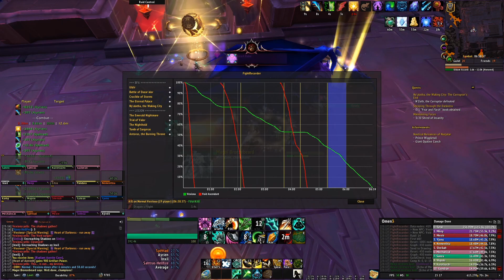Lords of Ironhearts vs Vexiona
Lords of Ironhearts vs Vexiona - Jan 26, 2020 21:17
Pulls: 1

Nice to see the tanks top the DPS-meters once again after such a long wait.